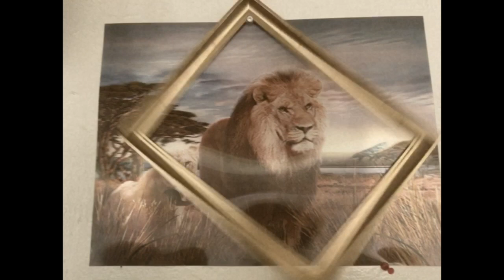JP Bogan - Zephyr Cat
Song 'Zephyr Cat' from album 'Bipolarcoaster' by JP Bogan